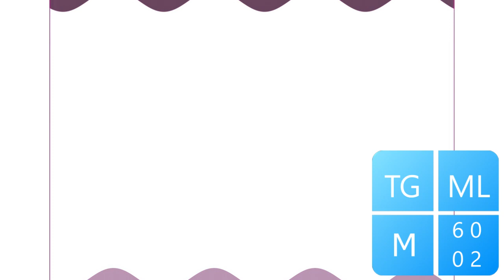Nokia Hands Effects (ET1 Ident 1996 Effects)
Credit to Nokia for the logo.